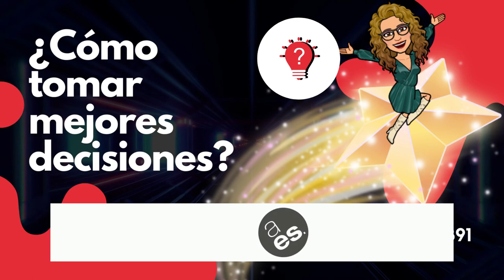891. ¿Cómo tomar mejores decisiones?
¿Hasta qué punto nos vemos influenciados por nuestros gustos, y no por nuestras razones, al tomar decisiones?